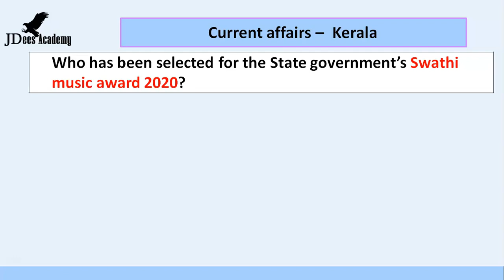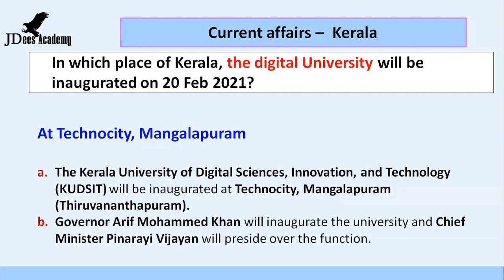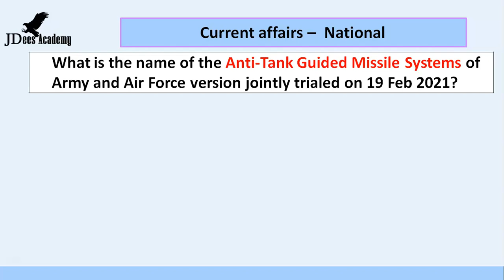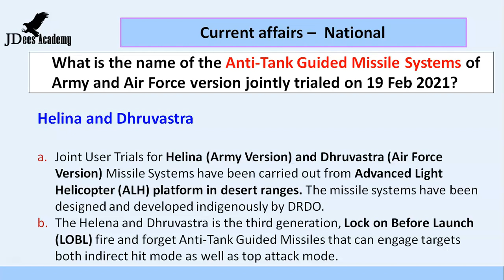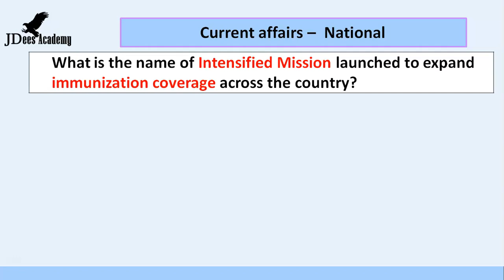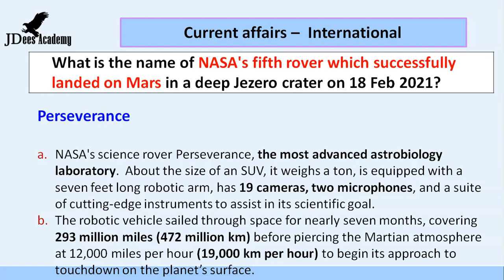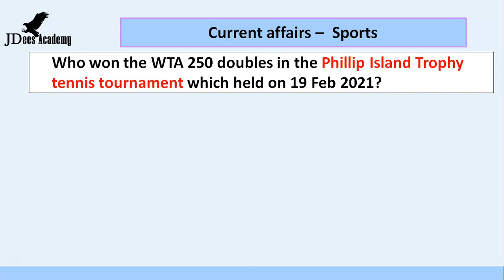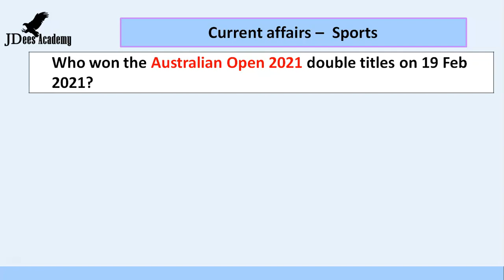General Knowledge | Current Affairs| 20 Feb 2021 (Malayalam)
JDees Academy. Daily uploading latest Video. Current GK. Latest Current Affairs. Today’s General Knowledge, Today’s Latest Current Affairs. Providing the latest current affairs to prepare for competitive exams. We are helping students to get the current affairs in Malayalam. Daily general knowledge for all types of examinations.   In every exam, currents affairs are very important. Best opportunity to learn and to perform. Good for PSC / UPSC exams. Latest current affairs prepared by Jaydeep PV.

For daily PSC test.